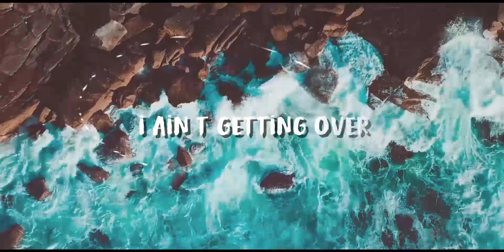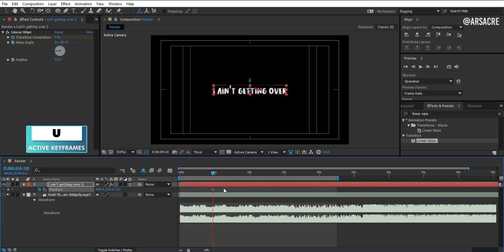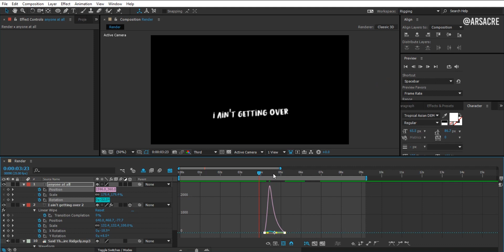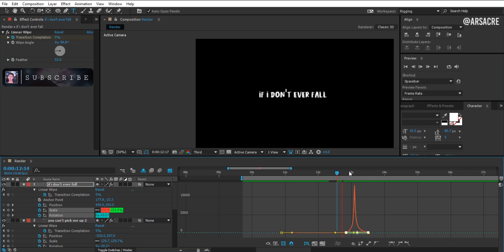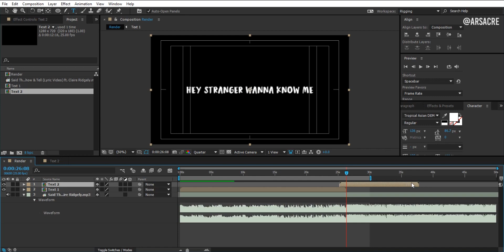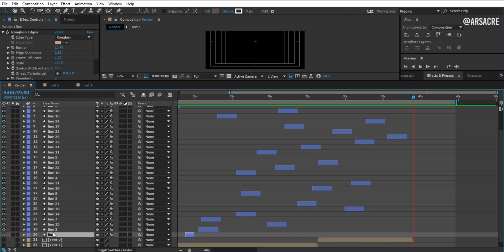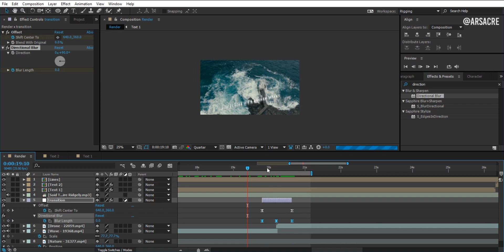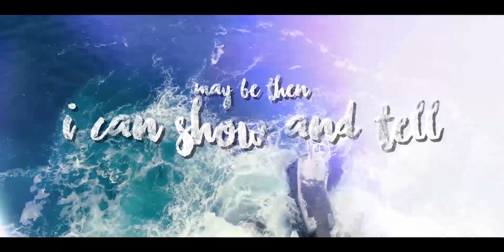After Effects Tutorial: Lyrics Videos For Songs | Arsacre| 2020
Let's create a dope cinematic lyric video 😄, we'll use Adobe After Effects in this tutorial. Don't worry I'll make you love After Effects😛(or hate it even more XD not sure though)

If you enjoyed and learned something new then make sure you 💙SUBSCRIBE, your subscription is like a fuel to me & I come up with more 💥cool content, ring the 🔔bell icon to get notified whenever I upload a new video.

🔵FREE Project Files?
I removed the file link I'm sorry, but people using these files for selling purpose, which I can't allow..

🍀Owners Of the music🍀
🔸 Said The Sky

⬛Wanna hire me for your next song's lyric video?

And guys, if u wanna reach me by Email, then it's is kinda hard for me to reply (cz there's alot of notifications on email so possibly I can miss your message there) so i prefer Instagram or Facebook :)
I am highly active on both of these and youtube too!

Ofcourse I charge for the lyric video XD (just telling cz u know :P)